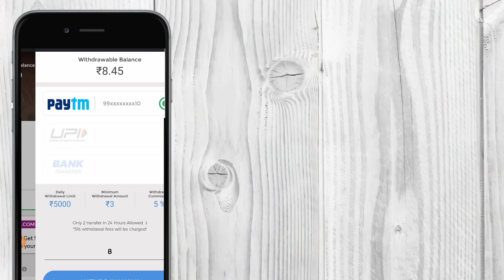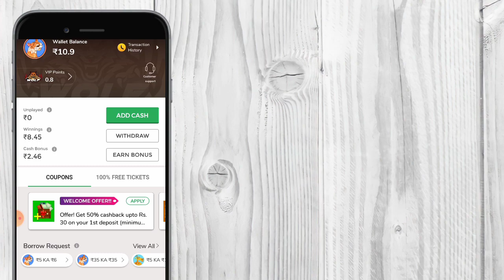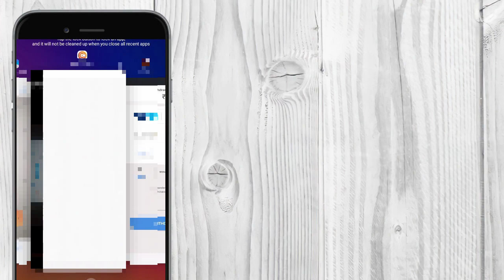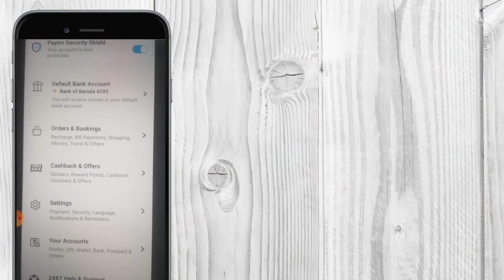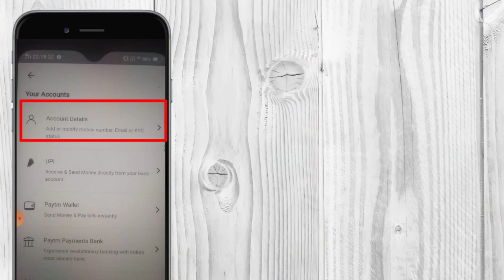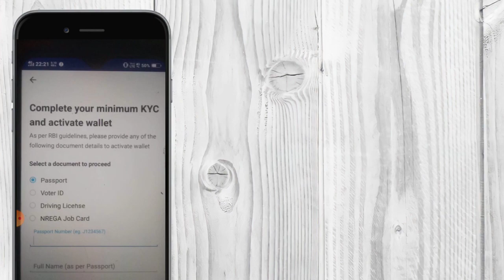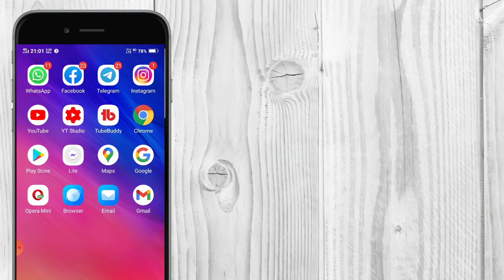winzo gold app se paise kaise nikale | Your Account Verification Failed Via Paytm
🙏Welcome_To_our_Channel🙏
        TechnicaL PardooM NishaD
Tech Talk || Tips & Tricks || Review

 About In This Video:- Namshkar Dosto Aaj Ki Video Mein Main Aap Logo Ko Bataunga

IF ANY CONTENT OWNER HAS SOME ISSUES WITH MY VIDEOS PLEASE DIRECT MESSEGE ME
AND I WILL REMOVE MY VIDEO. But Please don't
is lots of hardwork to create a one video, I think you
understand it better❤️